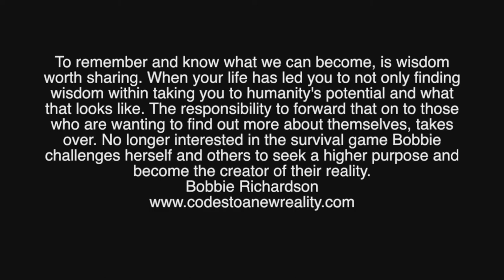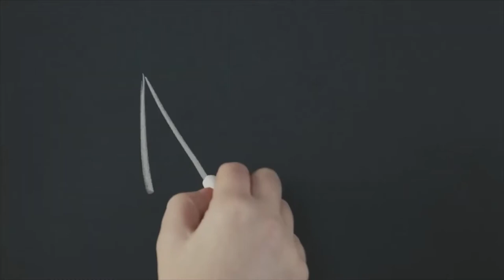Bobbie Richardson: Aligning to Oneness and Our Creative Power: Love Wave 11:11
Bobbie Richardson is a vibrant channel, bringing us news of New Earth, new frequencies and the multiple dimensions that are here supporting us during our awakening and the Ascension of Gaia. We are honored to bring her work to today!